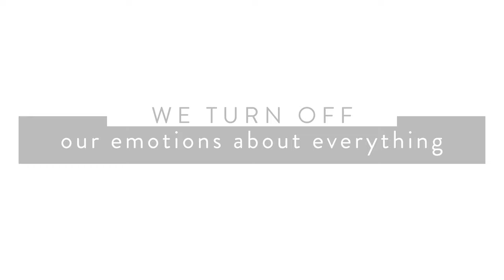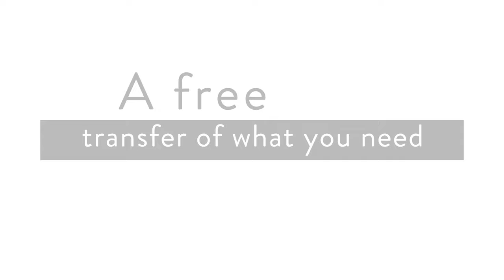Coping with infertility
Oftentimes couples who are coping with infertility are trying to find something or someone to blame for their situation which only leads to more disconnection and frustration. In this video, we talk about how each spouse needs to take ownership and walk you through how to express your needs and get them met.
*This video is part 2 in a 3 video course called Coping with Infertility.

Marriage365 Membership includes access to engaging videos and worksheets, our Marriage365 Checkup, and topical courses and challenges that help you grow in areas that matter to you. Join thousands of other couples who have used our resources to build connection in their relationships.